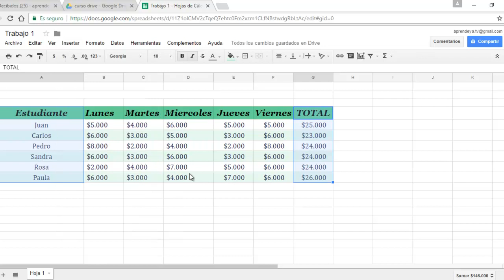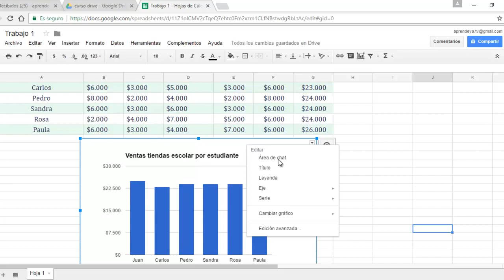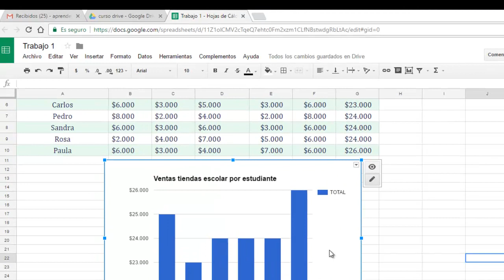✅ ⭐insertar graficos en Google drive o google sheets 2018✅ ⭐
✅ ⭐Cursos gratis, tutoriales gratis  insertar graficos en Google drive